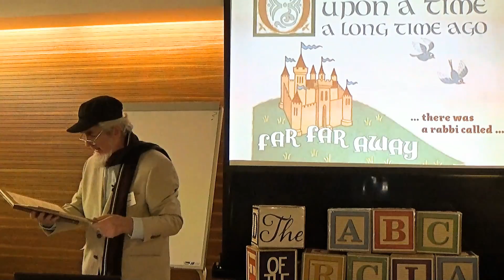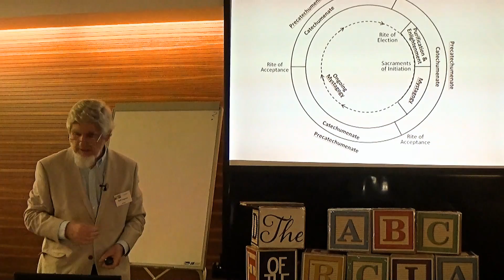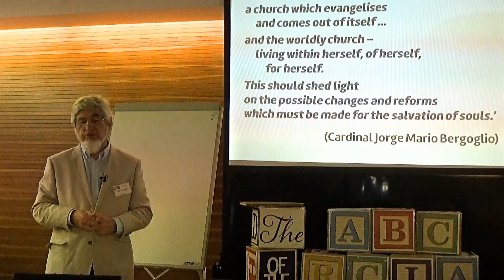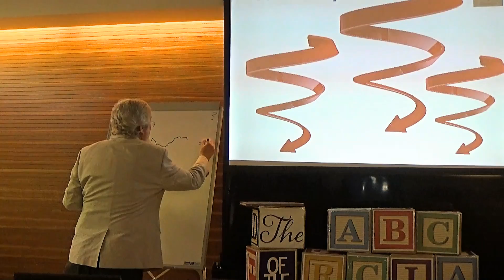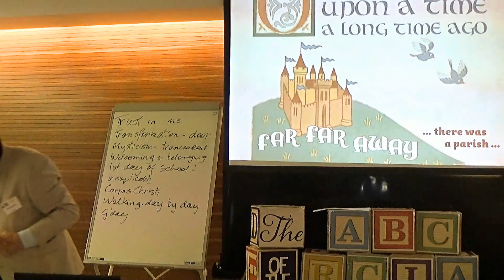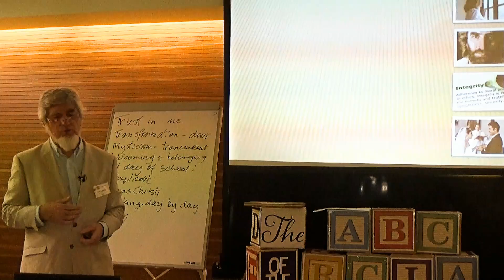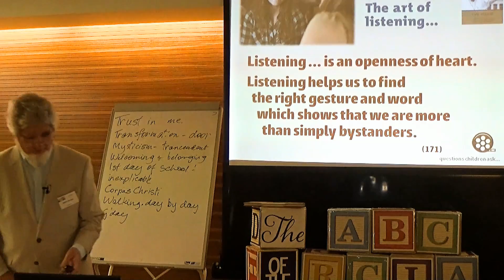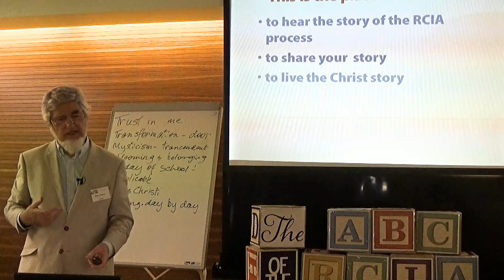RCIA Conference Inquiry Rob Cosgrove